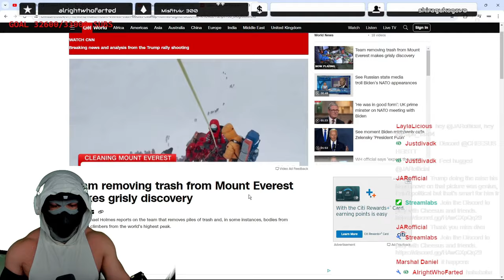Shocking Discovery: Bodies Discovered During Mount Everest Cleanup Operation!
Mount Everest is covered in trash.

Decades of climbing on the world’s highest mountain have turned it into a very tall garbage dump, strewn with rubbish, human waste and even bodies.

But a dedicated – and impressively fit – team of volunteers are tackling the problem by carrying out one of the world’s most ambitious clean-ups, and it’s seeing immediate results.

Three metric tons (6,613 pounds) of garbage have been collected from the mountain in just the first two weeks of the scheme, according to AFP. That’s about the weight of two SUVs, or a large male hippo.

The task is being carried out by a 14-member team, which has been set the task of recovering 10 metric tons within 45 days, the agency reported.

Waste recovered on the Everest Cleaning Campaign includes empty cans, bottles, plastic and discarded climbing gear. An army helicopter has assisted in removing the garbage, and the team is set to ascend to higher camps to collect more.

Four bodies have also been located on the 8,848-meter (29,028 feet) mountain, officials said.

“Our team has now reached the Everest Base Camp for the cleaning campaign. All the necessary things including food, water and shelter have already been arranged there,” Dandu Raj Ghimire, director general of Nepal’s Tourism Department, told reporters on Sunday, according to The Himalayan Times.

The Nepalese government and local communities have long been wrestling with the problem of waste on the mountain, as climbers from across the world travel to the country every year to attempt to ascend its summit.

Since 2011, regular efforts have been made to recover several tons of trash from the mountain, and waste management systems have been introduced.

According to the Everest Summiteers Association, the enormous increase in visitors in recent decades has had a severe impact on the mountain’s sensitive environment.

The government also introduced a deposit for climbers in 2014, which is returned if they come back to the mountain’s base with eight kilograms of trash.
In February, China banned non-climbers from its side of the mountain in an effort to reduce waste.

But those in charge of the cleanup have another problem to deal with: climate change, which is melting snow on the mountain quicker and exposing an increasing number of dead bodies.

“Due to the impact of climate change and global warming, snow and glaciers are fast melting and dead bodies are increasingly being exposed and discovered by climbers,” Ang Tshering Sherpa, former president of Nepal Mountaineering Association, told CNN in March.

More than 200 mountaineers have died on the peak since 1922, when the first climbers’ deaths on Everest were recorded. The majority of bodies are believed to have remained buried under glaciers or snow.

CNN has contacted the Everest Summiteers Association for further comment.